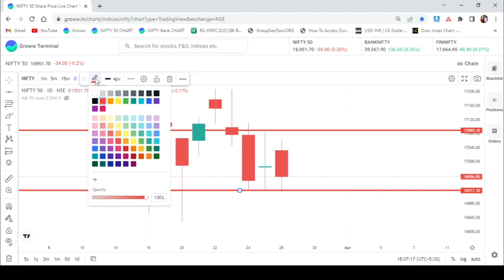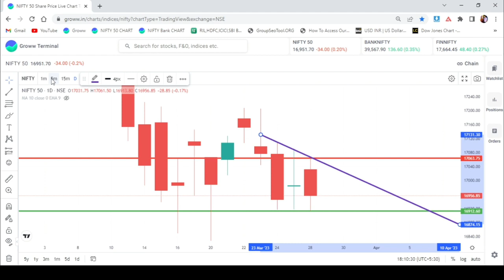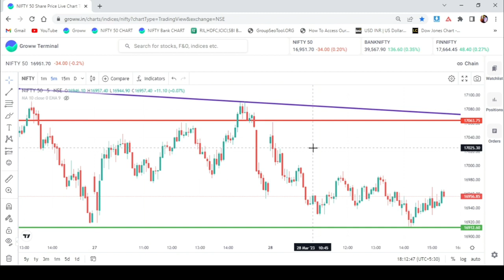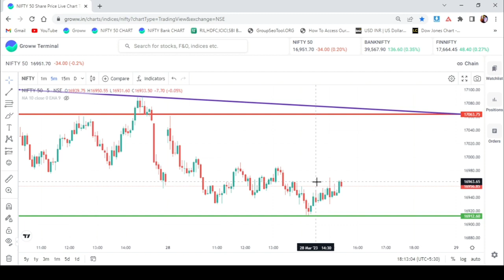Support and Resistance Strategy For Intraday Trading | support and resistance kaise draw karen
Join Our Jackpot Trading Course

*3.30 Formula Best Strategy For Option Buying 🤑🤑*

*Join Now For Daily Profit By This Setup💰💰*

शेयर बाज़ार में टेक्निकल एनालिसिस का भरपुर प्रयोग करने के लिए यह अत्यंत आवश्यक है कि आप सपोर्ट तथा रेजिस्टेंस का आपको बेहरत ज्ञान हो | ऐसा माना जाता है की शेयर अपने सपोर्ट पर आकार रुक जाती है | तथा रेजिस्टेंस पर जाकर शेयर में तेज़ी थम जाती है